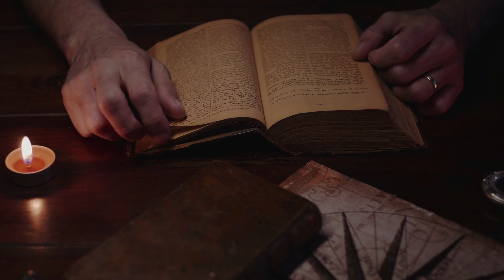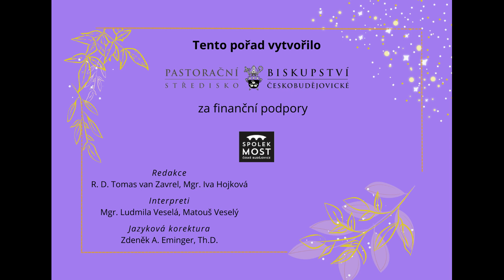Čas ztišení - 3. neděle adventní (17. 12.)